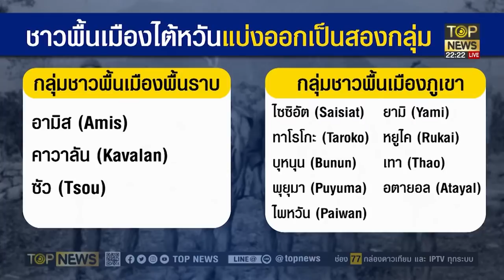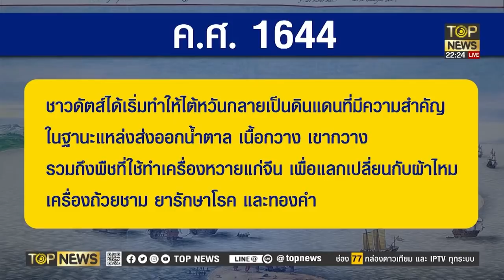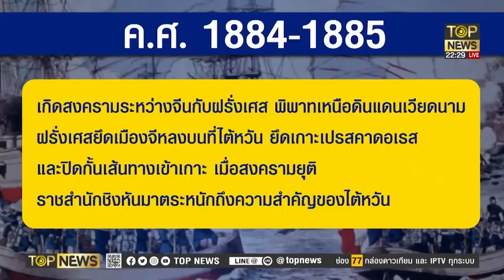ส่องประวัติความเป็นมาของ "ไต้หวัน" มีที่มาจากไหน? | ผ่าประเด็นโลกสุดสัปดาห์ | TOP NEWS